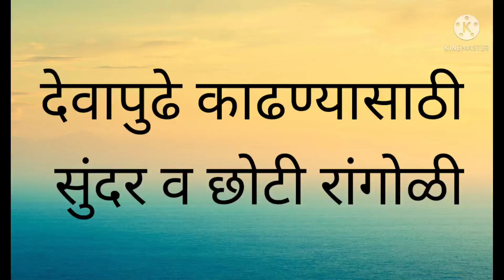देवापुढे काढण्यासाठी सुंदर व छोटी रांगोळी